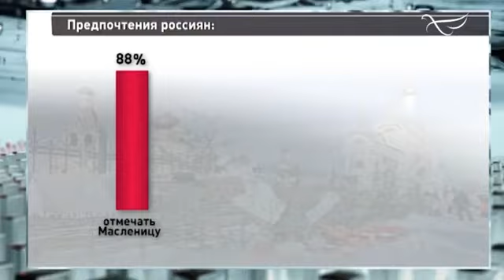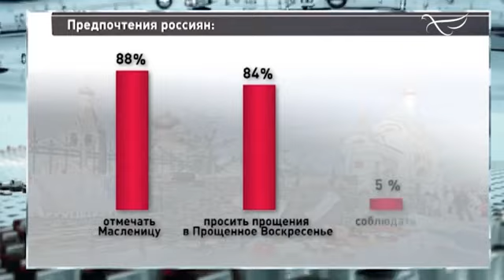МАСЛЕНИЦА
Телеканал СПАС